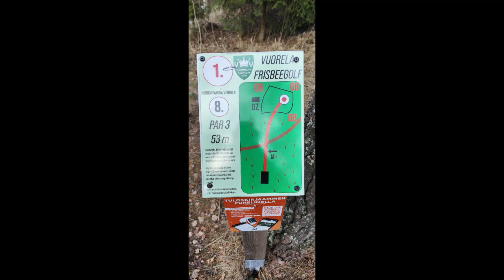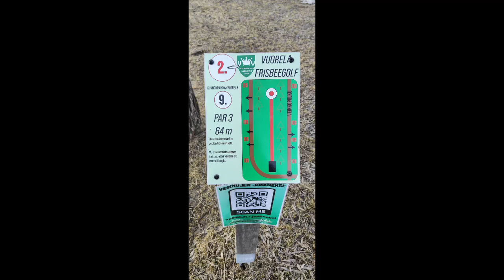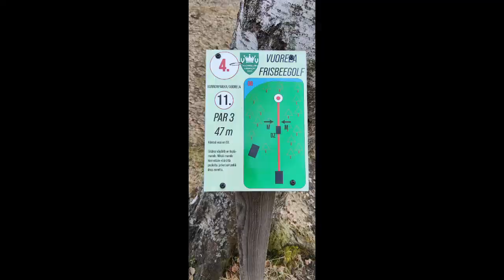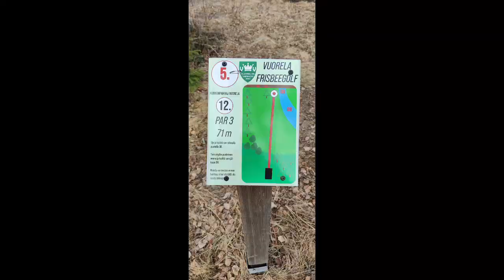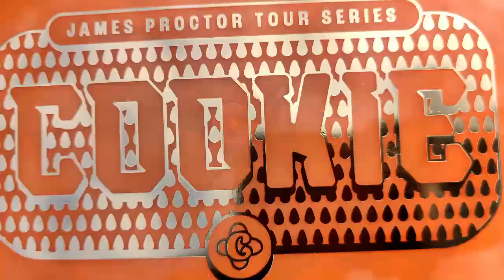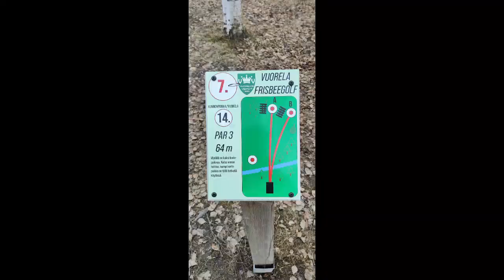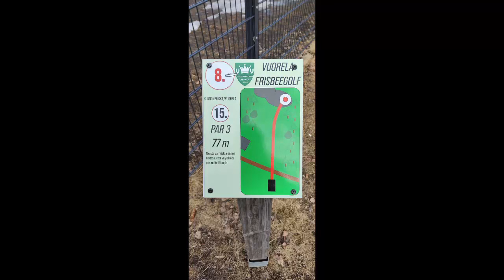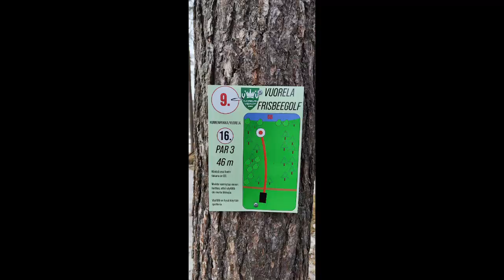Rumat Miehet DG I Clash Discs Sunny Plastic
Rumat Miehet DG on kahden miehen frisbeegolf orkesteri suoraan Siilinjärven suurruhtinaskunnasta. Teemme frisbeegolf sisältöä rennolla otteella levittäen samalla fribaspirittiä.

Rumat Miehet DG

Miika Vaaheraho (Dark Ace Street Team 2023)

Micci "Känts" Kohvakka (Team Doctordiscgolf 2023)